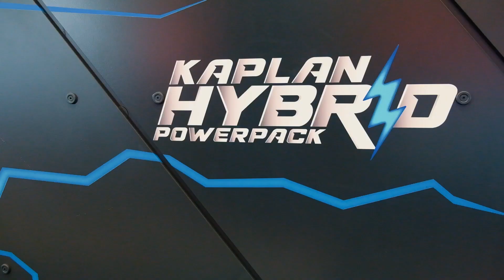IDEF2023’te iki yeni ürününü sergileyen FNSS, bir anlaşma imzaladı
FNSS, İstanbul Tüyap Fuar ve Kongre Merkezi’nde düzenlenen 16’ncı Uluslararası Savunma Sanayii Fuarı IDEF2023’e katıldı.

Salon 3’de 311-C nolu stantta ziyaretçilerini ağırlayan FNSS, fuar kapsamında çeşitli görüşmeler gerçekleştirdi.

Fuarda, Kaplan Hibrit ile Pars İZCİ 8x8 zırhlı aracını sergileyen şirket, bir anlaşma imzaladı.